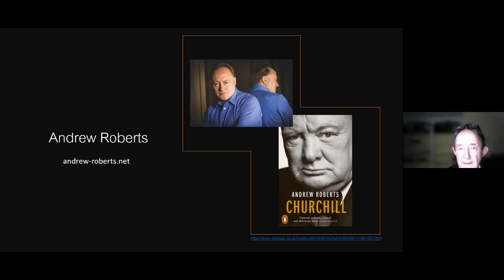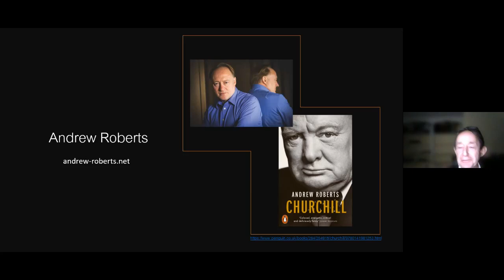Andrew Roberts From Halifax to Churchill in conversation with Anthony